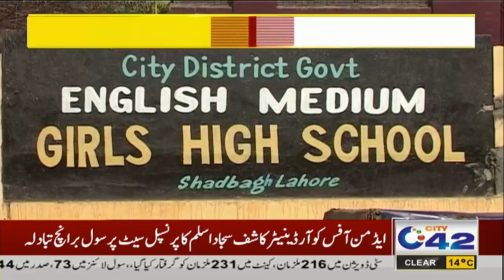Fake Enrolment in Insaaf Schools | Breaking News | City42